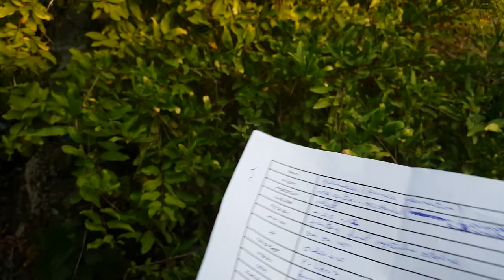l'entretien du grenadier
le grenadier est aussi appelé punica granatum